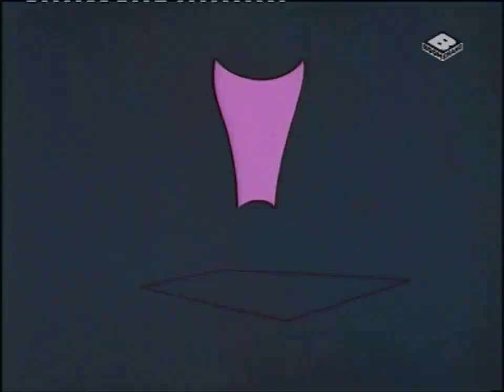Boomerang UK On Demand - Sylvester and Tweety Mysteries Intro (REUPLOAD) (2021 or 2022)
Reupload from Zpc7/Cosmedia Youtube channel.

Recorded by Zpc7/Cosmedia.

I'll upload this for archiving and educational purposes only.

If the original owner wanting this video taken down then I safely do so.